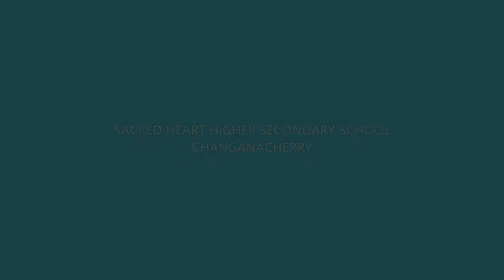BIO CHEMICAL ANALYSIS